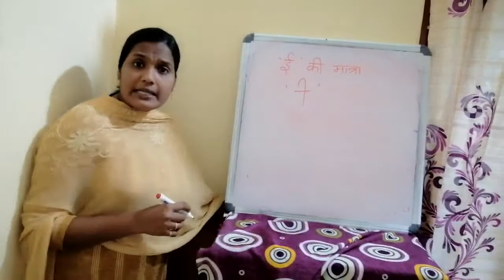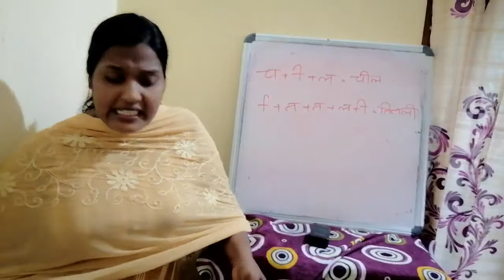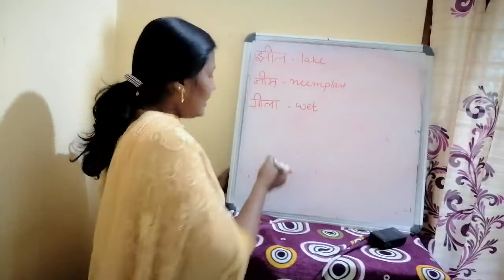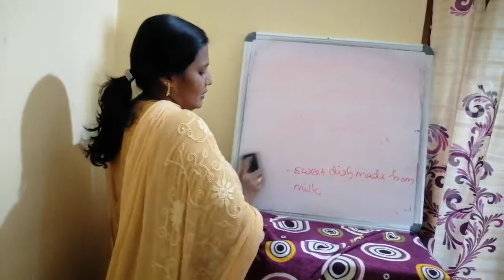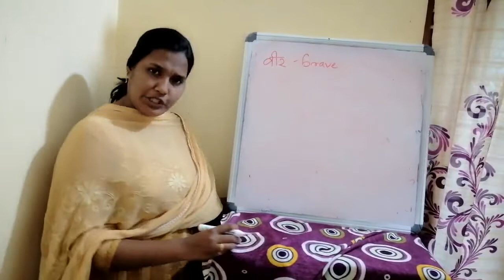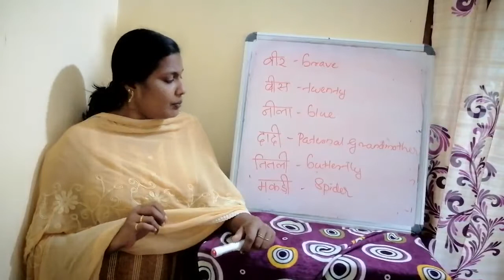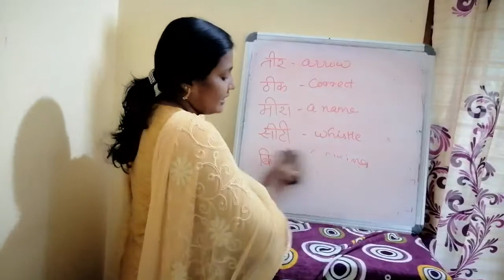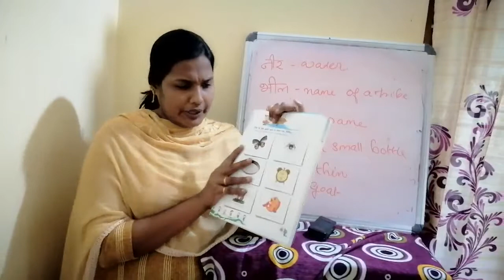Std 2 hindi